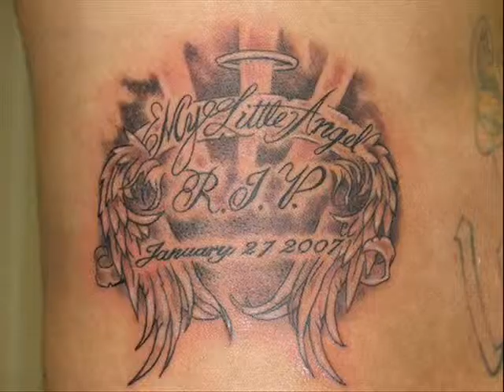Angel Tattoo's 2015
A great collection of Angel Tattoo's for men and women